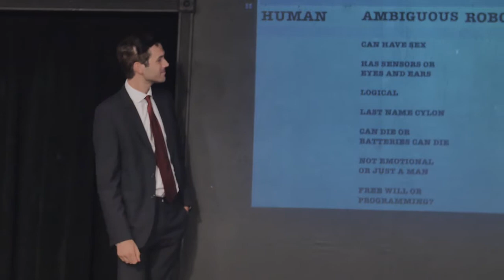Robot For President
Written By: Amanda Barakami

Cast:

Evan Hoyt Thompson
Griffin Newman